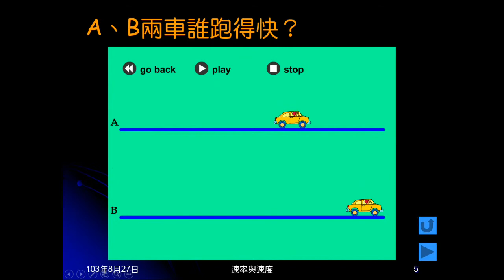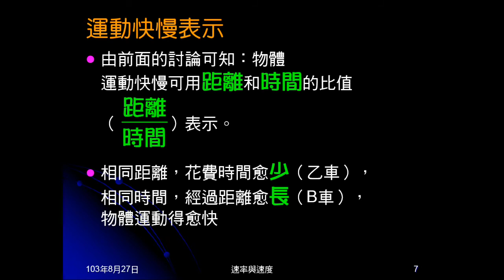103學年國三理化 直線運動09：運動快慢判斷與表示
以兩個動畫詢問何者運動較快，藉此說明如何判斷運動快慢，及如何表示運動快慢。